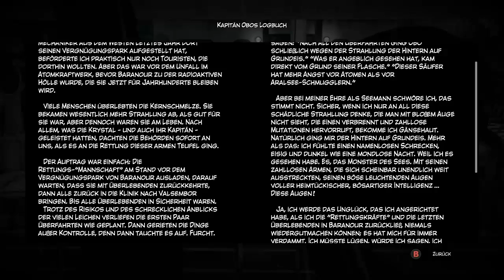SYBERIA 3 • #15 - Das Seemonster | Let's Play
» Syberia 3
Adventure von Microids [2017]
Offizielle Webseite: /